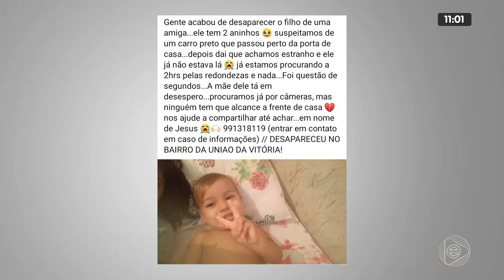NA MIRA 07 02 2020 04º BLOCO